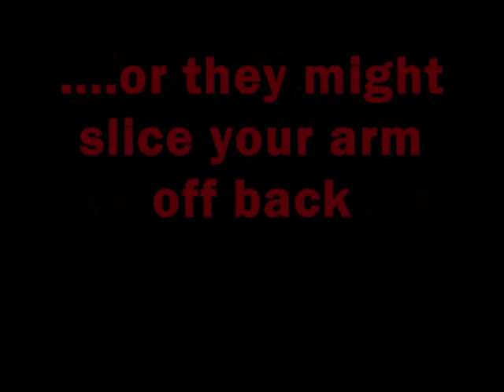stick shanking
a stick vid with a moral